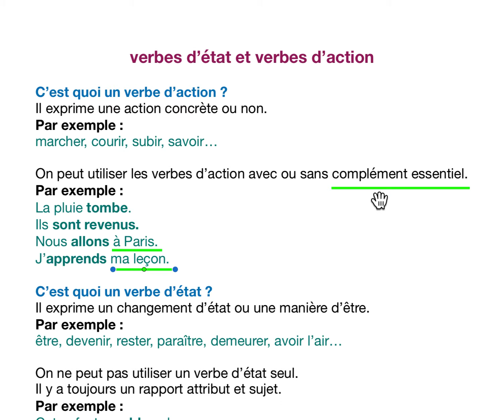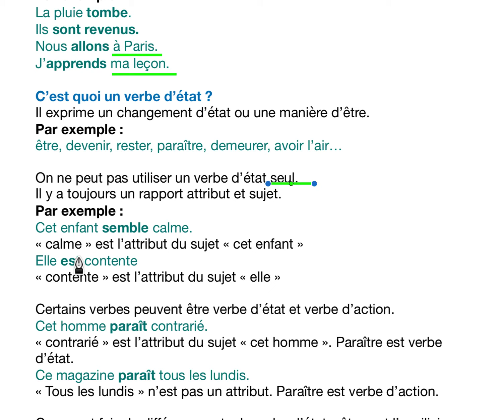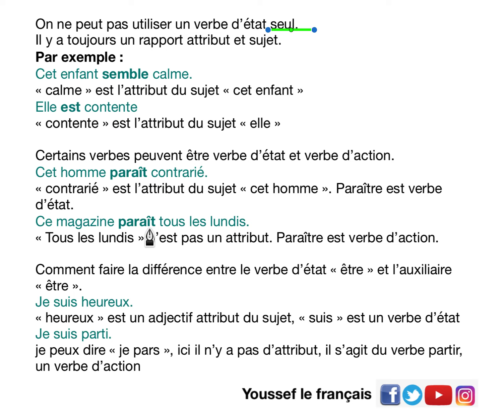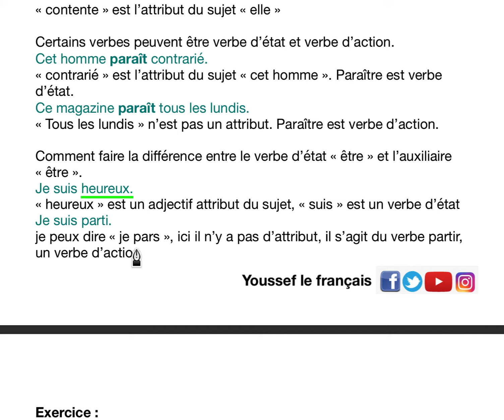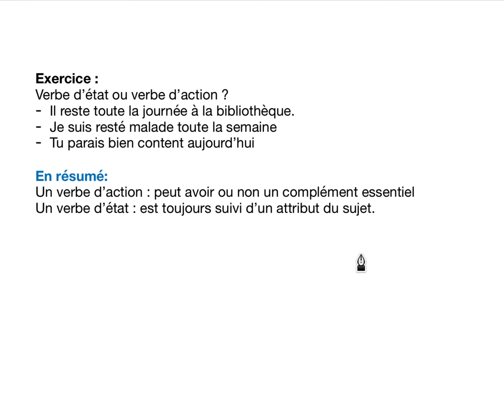Les verbes d'état et les verbes d'action